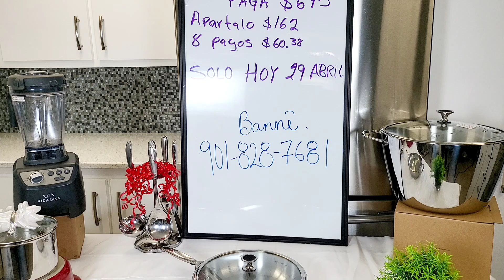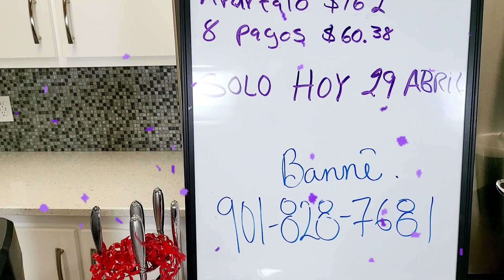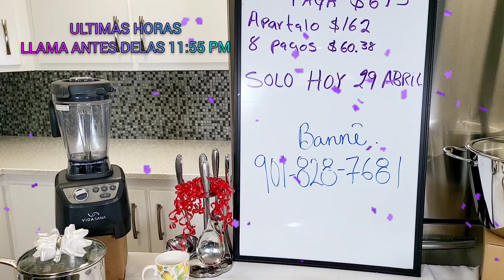princess house ,SOLO HOY ULTIMAS HORAS ANTES DELAS 11:58 PM ,Apartalo 🛒$162 🛒LLAMA ☎️